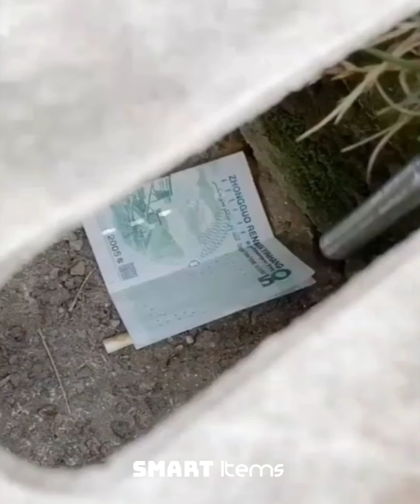This home items will make you happy 🤘🤘🤘